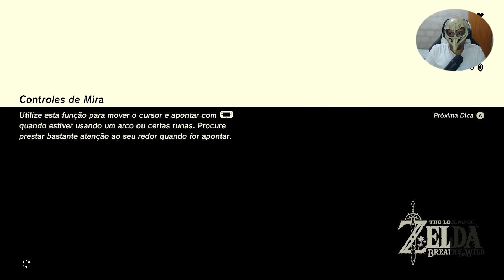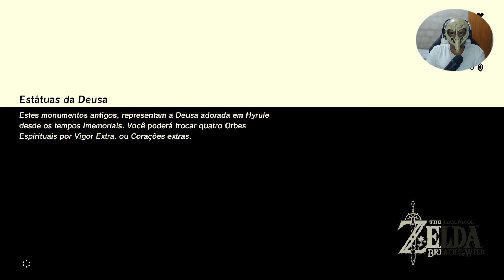The Legend of Zelda: Breath of the Wild (PT-BR) #16 - O Rei Dorephan.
Nessa serie vou volto a jogar um game de uma serie que não jogo a anos, o fato do game ter recebido um carinho na dublagem e na legenda em português, carinho esse que foi dado por um grupo de fãs, carinho esse que a nintendo nunca deu aos Brasucas.

A gameplay foi capturada no emulador CEMU usando uma placa de video RTX3070.

Se você quer baixar e instalar o game em seu pc segue o link do video ensinando a baixar instalar e configurar.